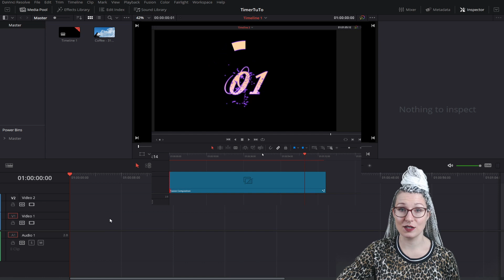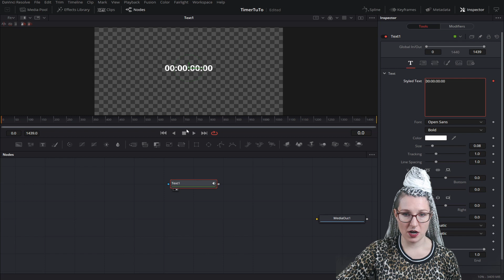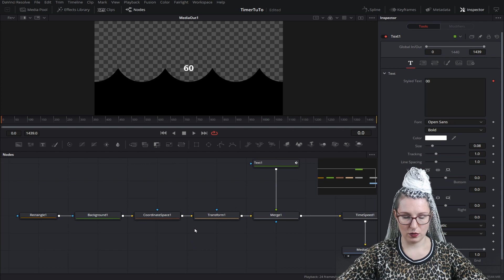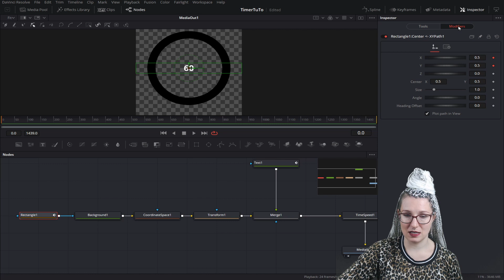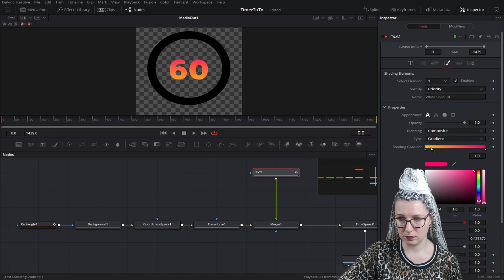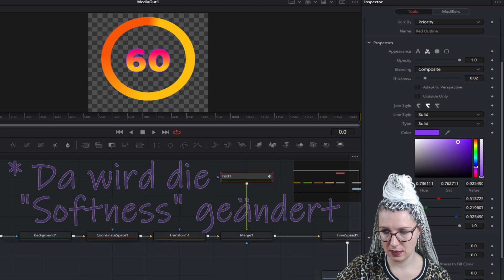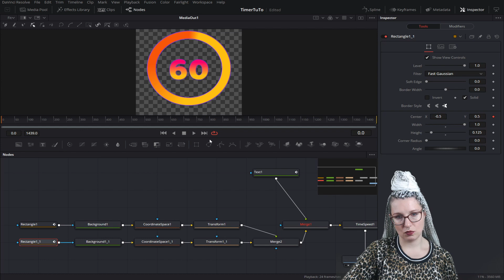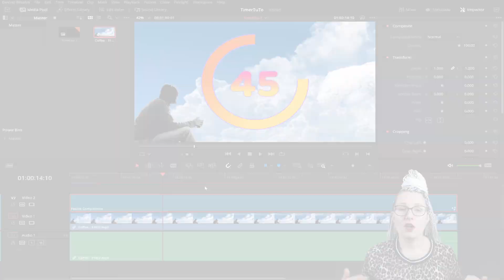Countdown oder Timer in DaVinci Resolve 16 - Fusion Tutorial [DEUTSCH]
Hier die Expression für den X Path: 0.5-(comp.RenderEnd-time)/comp.RenderEnd

Einfach einsetzen und schon funktioniert es wie im Video :)

In diesem Tutorial zeige ich dir zunächst die Basics wie du einen Timer oder Countdown Element erstellen kannst. Und wenn du es hübsch haben möchtest, kannst du bis zum Schluss dran bleiben und sehen, wie ich den Timer bzw. Countdown Element optisch anpasse.